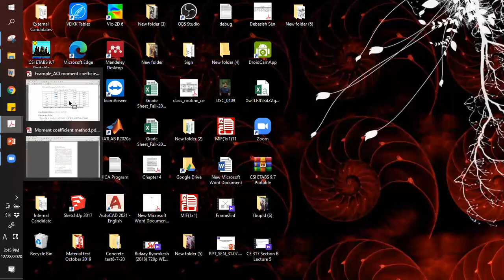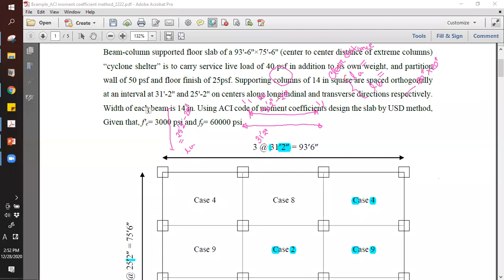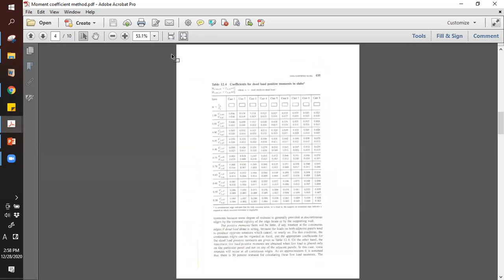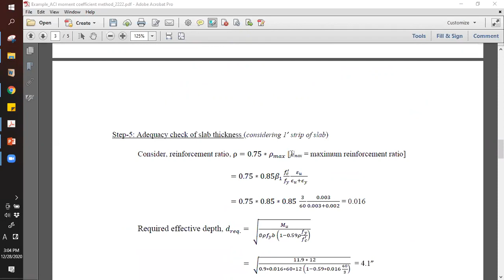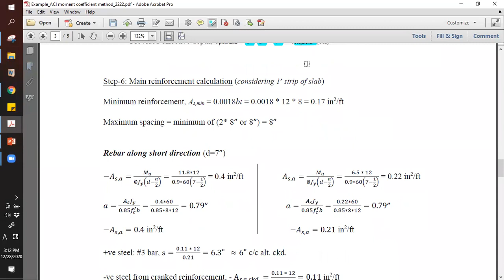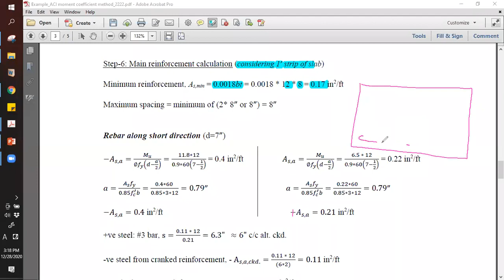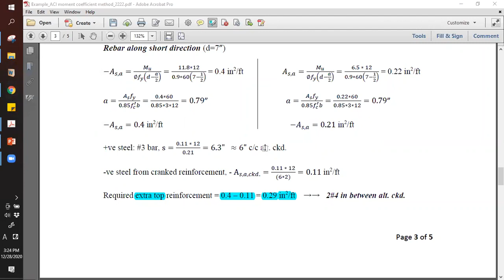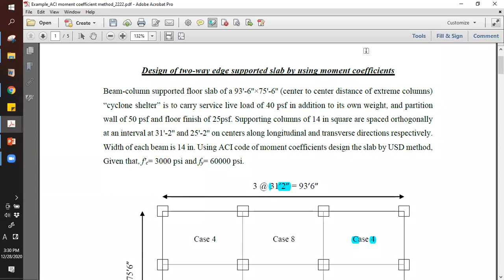CE317 Lecture 3 ( ACI Moment Coefficients Method ) | Dr. DEBASHISH Sir | AUST